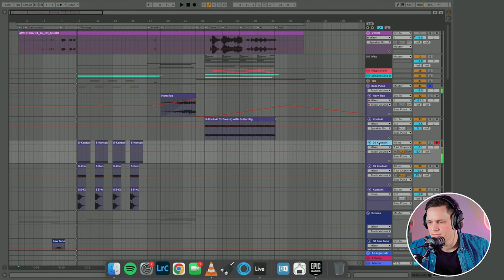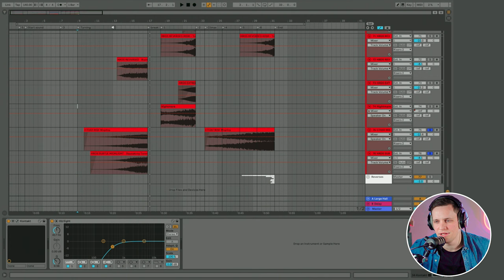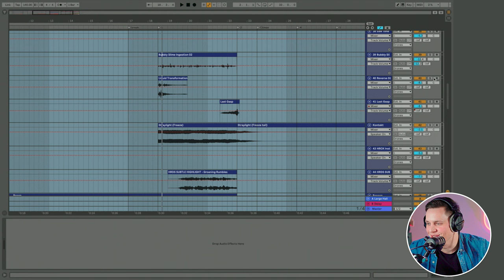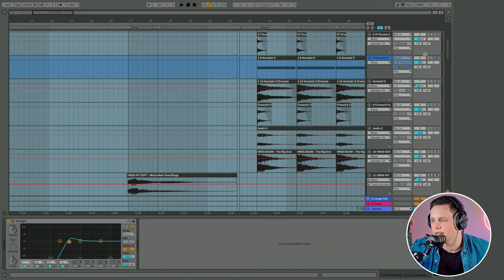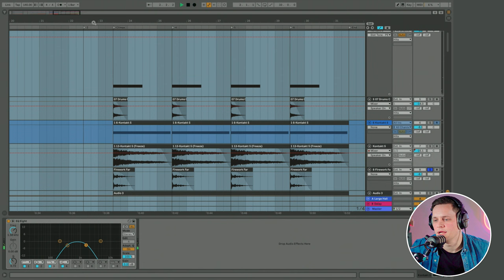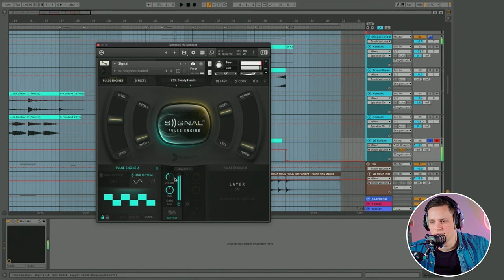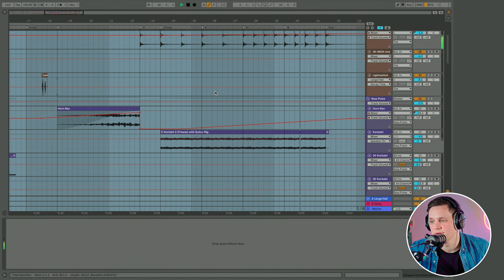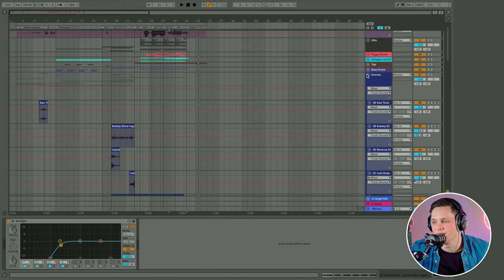How to Make Game Trailer Music: Control's AWE Trailer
In this episode of Composers Explain, Hunchback Studios's founder and composer Paul Deetman takes us behind the scenes of his creative process for the trailer music of Control AWE, the critically acclaimed video game expansion from Remedy Entertainment. Through a detailed breakdown of the musical elements used in the composition, Paul reveals how he captured the atmosphere of the game, while still conveying the style of the original soundtrack.

Interested to see more content from Hunchback Studios? Check out the Hunchback Talks where we talk about the Music Industry

You can also listen to our podcast Hunchback Talks 👉

Don't forget to vibe out with our Cinematic Music Playlists on Spotify

Chapters of the Video👇
0:00 Introduction
0:13 Watching the Trailer
1:16 How it all started
4:55 Trailer Breakdown
27:17 Final Notes
27:46 Commentary About Trailer